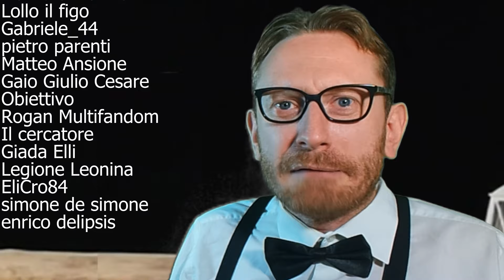TEMPTATION ISLAND 🔥 La Nuova Stagione EP 3 - FINALE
🔴 Se vuoi seguire le mie LIVE su TWlTCH, scarica l'app gratis o vai sul sito e cercami: DARIOAUGUSTOQUARTO

Abbonati al Canale Youtube per accedere ai vantaggi tra cui:
- I VIDEO PRINCIPALI IN ANTEPRIMA DI UN GIORNO.
- RINGRAZIAMENTO ALLA FINE DEI MIEI VIDEO
- CONTENUTI E SPOILER

Se hai qualche domanda o vuoi semplicemente passare a salutarmi, cercami su Facebook: Dario Augusto Quarto.
Sono anche su Instagram: darioaugustoquarto